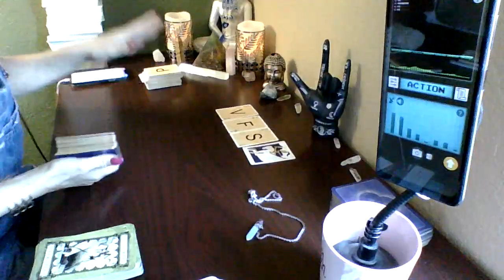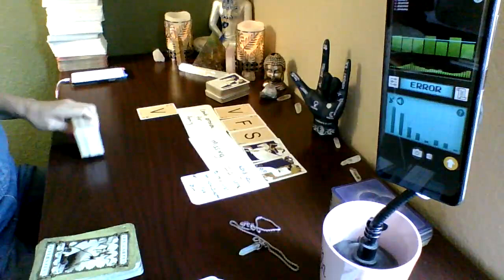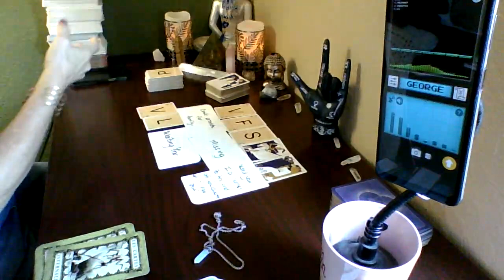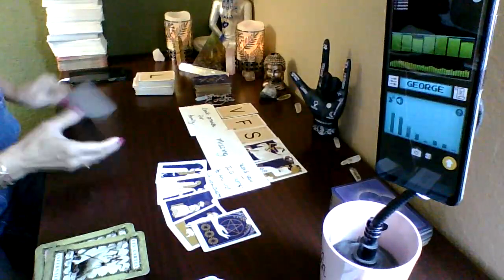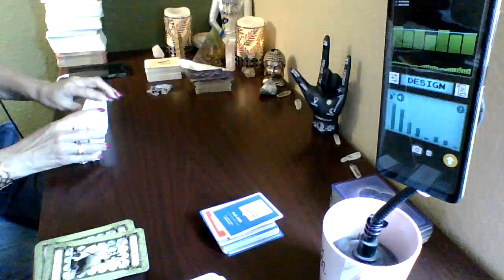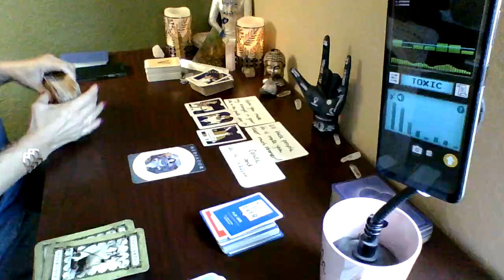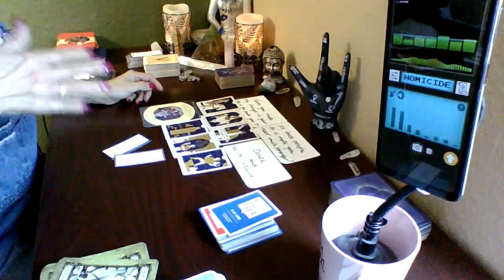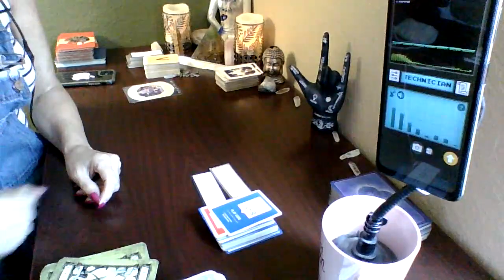A broken heyoka was fooled by a con artist who got her friend pregnant.